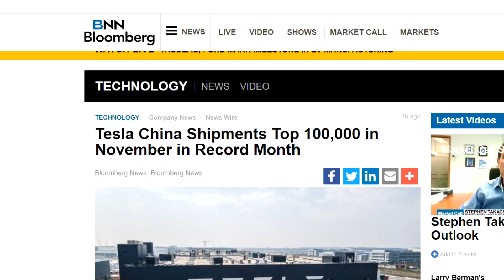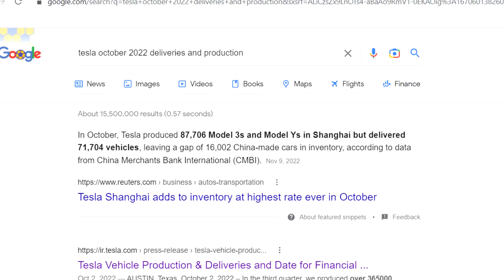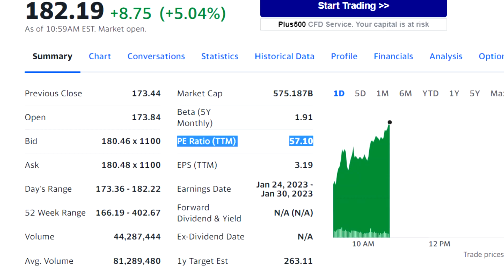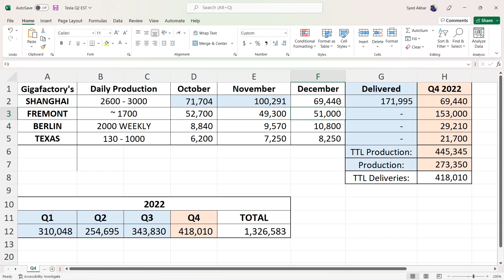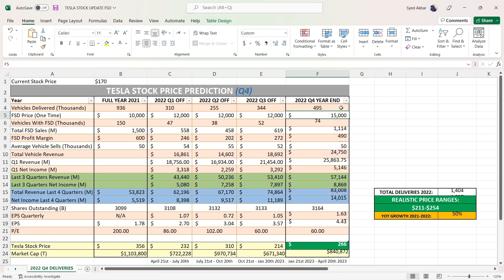UPDATE: Tesla Q4 Deliveries + Stock Price Prediction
This is a update video from my previous Q4 delivery numbers for Tesla and SHEESH, Q4 is going to be MONSTEROUS!

00:00 Tesla Delivered Over 100k Vehicles In November & Stock Is Down 10%...
1:20 Predicting & UPDATING Q4 Deliveries/Production For ALL Gigafactory's
8:12 Tesla Stock Price Prediction For Q4 of 2022
15:08 INCLUDING The Rumour of 20% Reduction In Shanghai Gigafactory
16:07 Tesla To Deliver 495,000 Vehicles In Q4 Rumour
16:39 Guys, RELAX... This Is A Long Term Investment!!
18:48 Tesla Stock Price Prediction INCLUDING EVERYTHING!